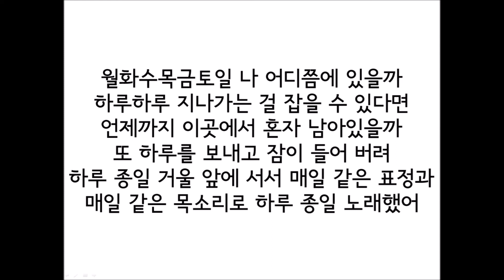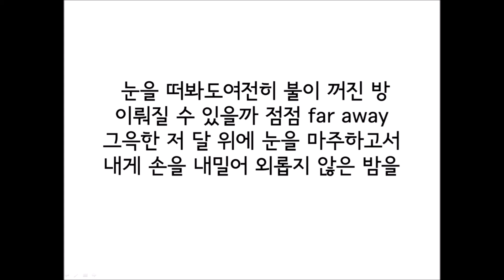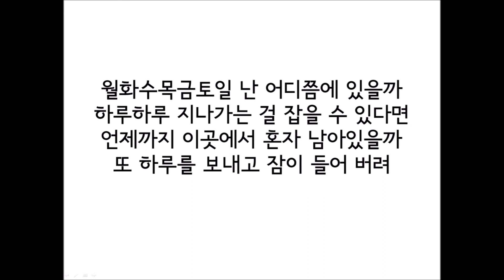청하 (Chung Ha) - 월화수목금토일 (Week) 가사 Lyrics